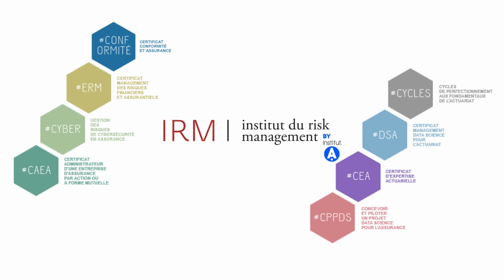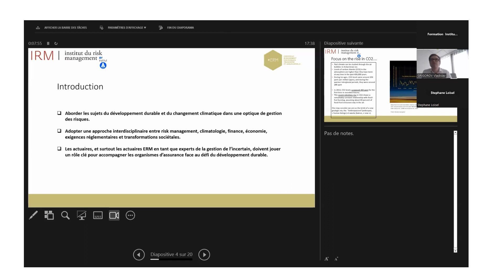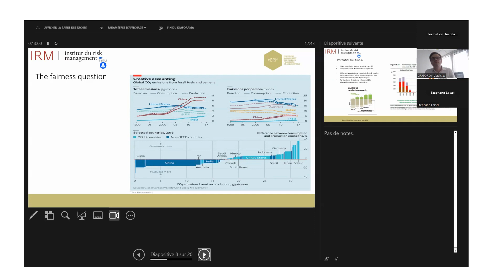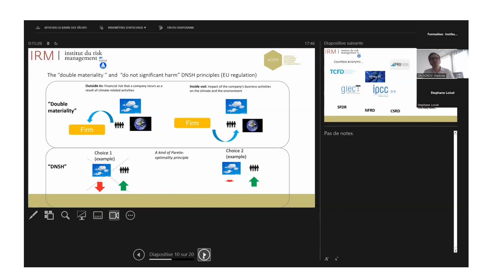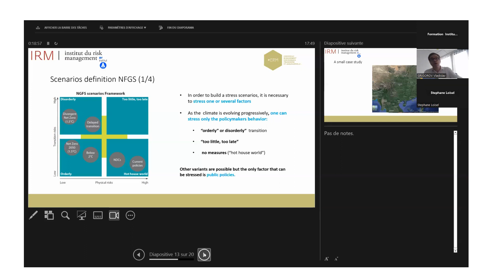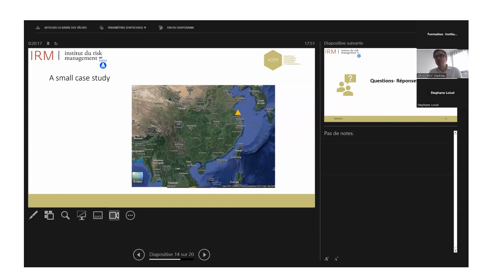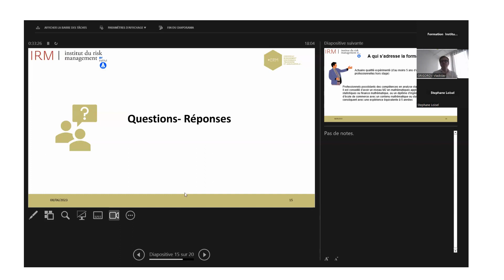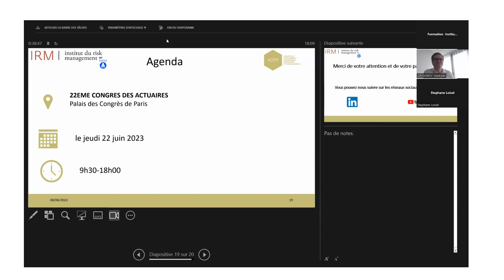ERM 2024 - "Nouveaux risques : Développement durable, climat et gestion des risques"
"Nouveaux risques : Développement durable, climat et gestion des risques" co-animé par Vladislav Grigorov - Swisslife, Risk Manager chez Swisslife et Stéphane Loisel, Directeur Scientifique du parcours de formation#ERM - 𝗖𝗘𝗥𝗧𝗜𝗙𝗜𝗖𝗔𝗧 𝗠𝗔𝗡𝗔𝗚𝗘𝗠𝗘𝗡𝗧 𝗗𝗘𝗦 𝗥𝗜𝗦𝗤𝗨𝗘𝗦 𝗙𝗜𝗡𝗔𝗡𝗖𝗜𝗘𝗥𝗦 𝗘𝗧 𝗔𝗦𝗦𝗨𝗥𝗔𝗡𝗧𝗜𝗘𝗟𝗦 𝗘𝗫𝗣𝗘𝗥𝗧 𝗘𝗥𝗠 𝗖𝗘𝗥𝗔.

La prochaine session de formation se déroulera du 11 janvier 2024 au 15 novembre 2024.

Dossier de candidature à remettre avant 14 novembre 2023.